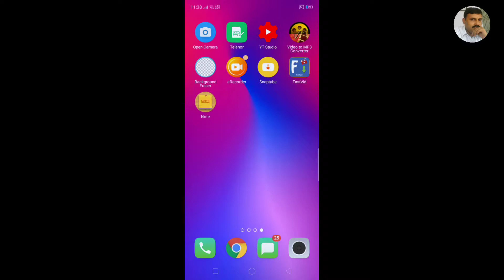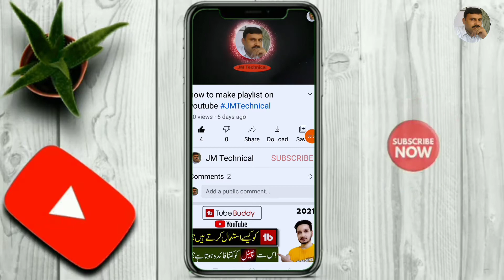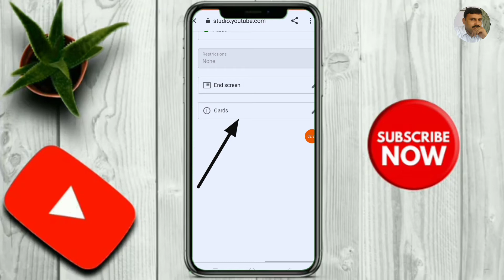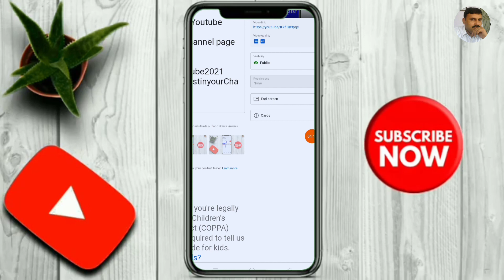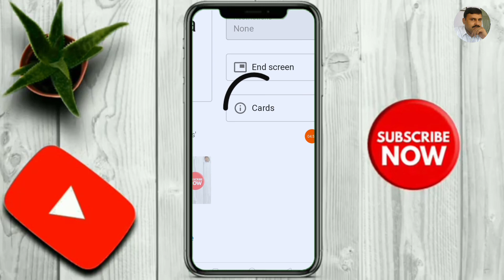Youtube Video Par Card Kese Lagaen